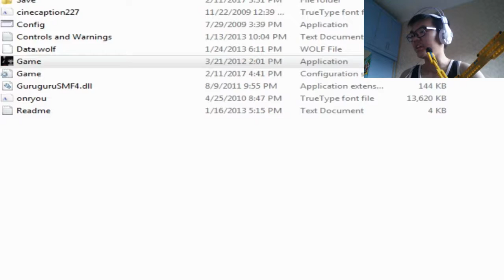Mutant babies || Mad Father P. 4